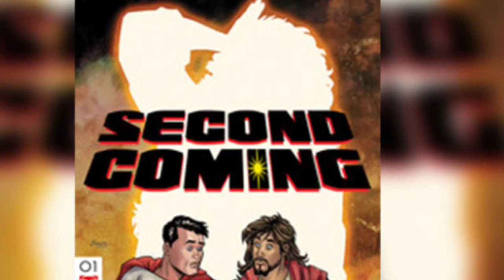The Lukewarm Christian PT 1 | DC Comics: Blasphemous Second Coming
This is the beginning of a series I’m starting. It’s short and sweet and I’m not going in depth in this video.